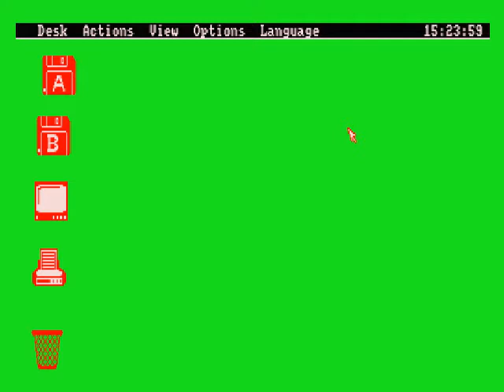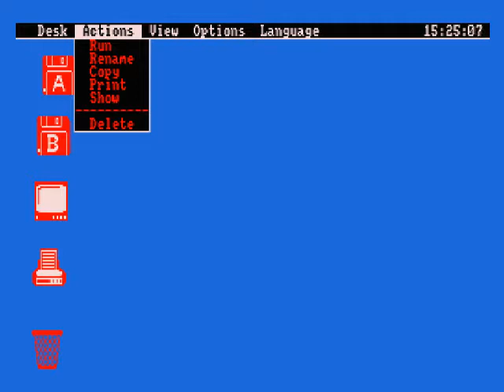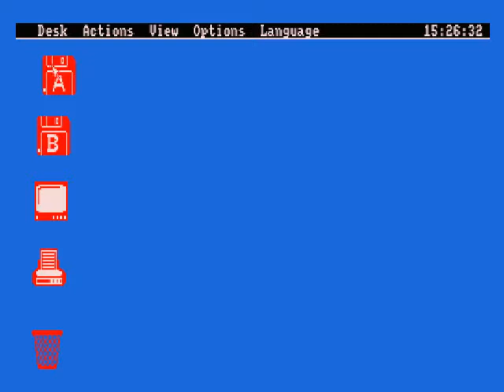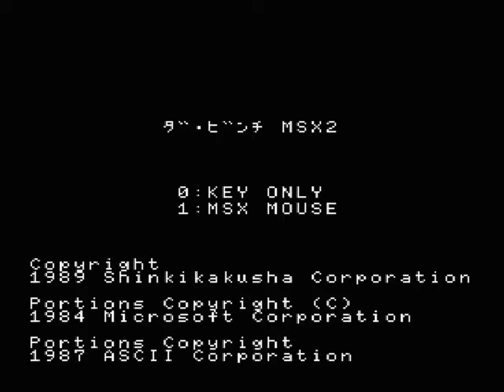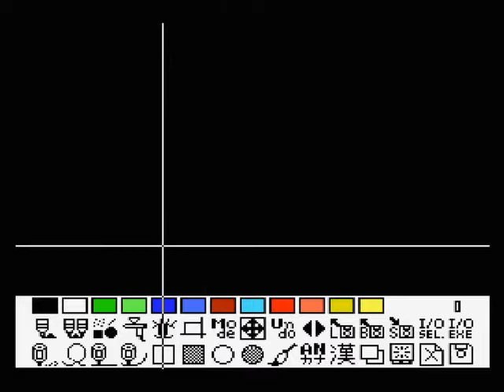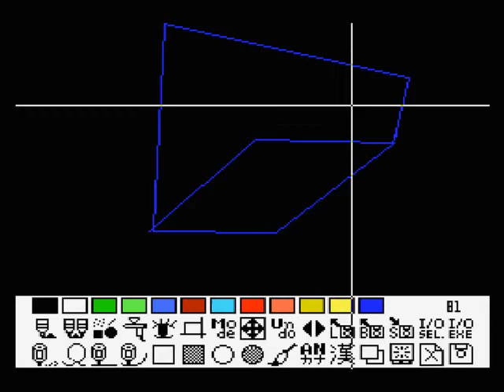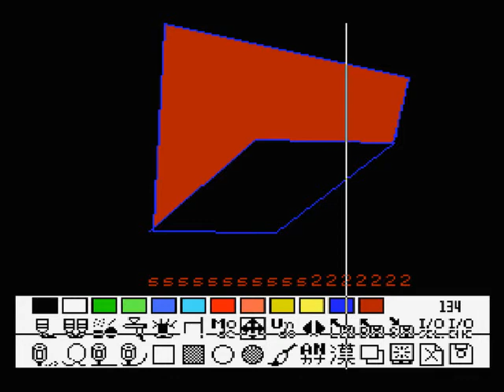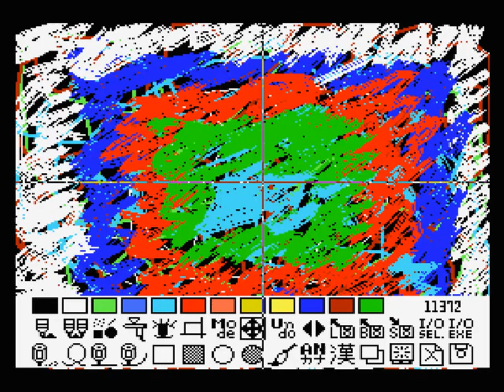EASE Philips Desktop and Da Vinci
(MSX)